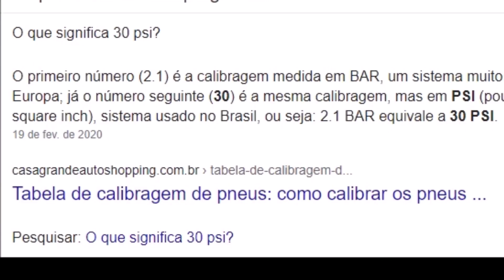Não compre sem conhecer | Economize tua grana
"Comprar errado te faz gastar dinheiro suado. Conheça as informações básicas sobre os equipamentos e economize dinheiro."
Registrando e compartilhando experiências mentais e físicas no Ciclismo amador.
"Bike, Vida e Natureza".
Siga meu strava:
Este Canal não tem interesse pecuniário
Ele se mantém pela monetização autorizada em razão dos direitos autorais do conteúdo